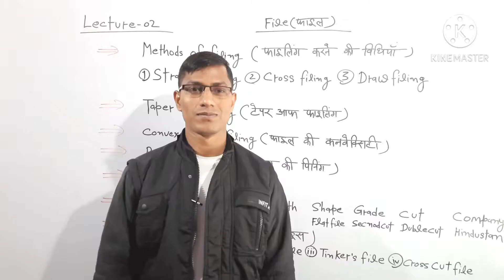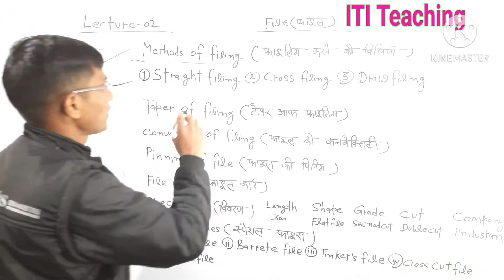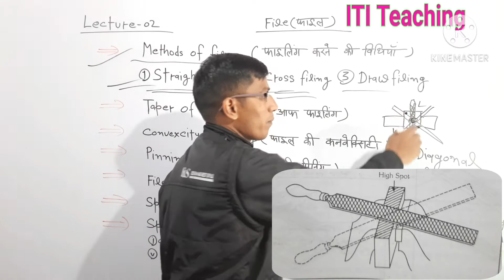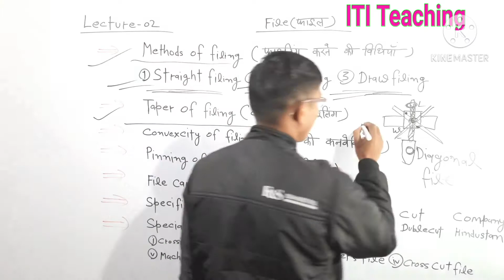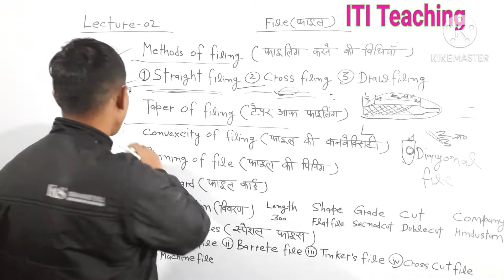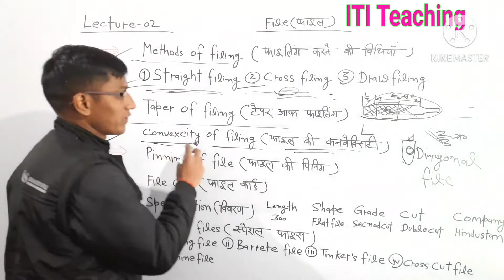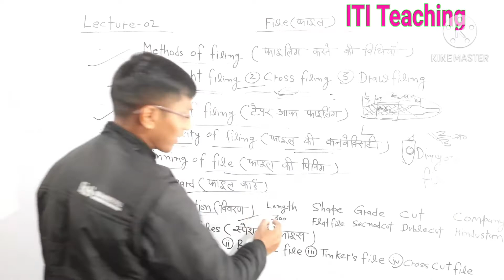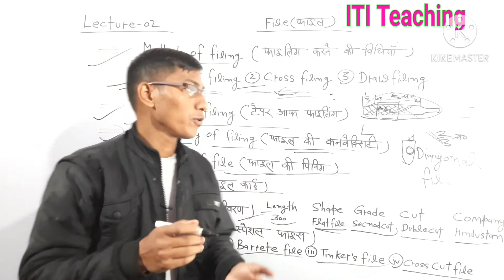METHODS OF FILING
Lecture 02 Hands Cutting Tools Methods Of Filling.
Lecture 01 Hands Cutting Tools What Is File And Introduction Of File And Classification Of Files And Types Of Files And Methods Of Filling.
Full The Explain Videos Step By Step Topics Lecture By C G Sir.